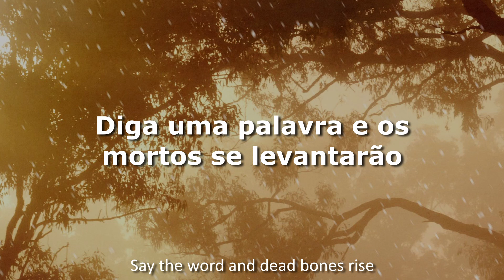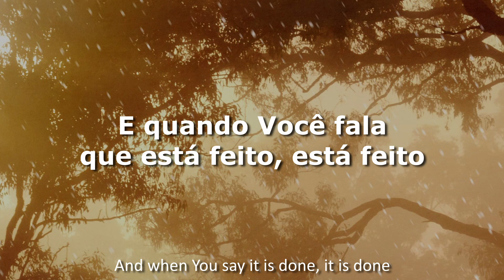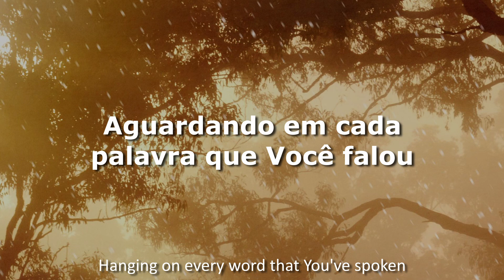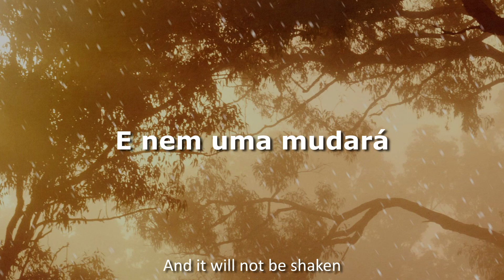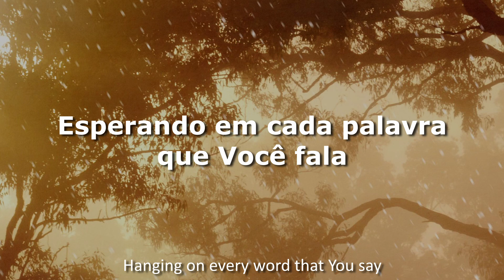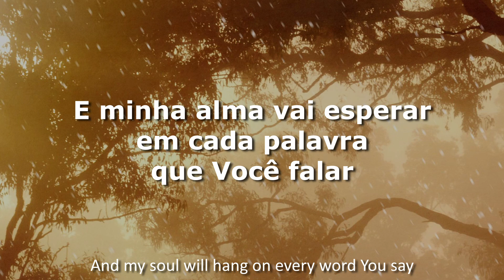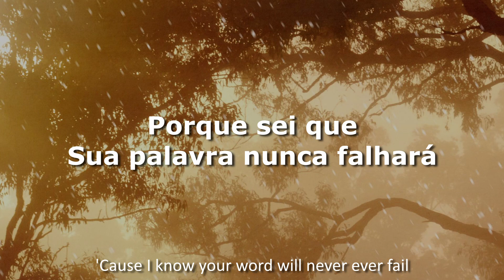Say The Word - Hillsong UNITED - Letra e Tradução em Português do Brasil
Hillsong UNITED

Tradução e Legendas: Worship Brasil